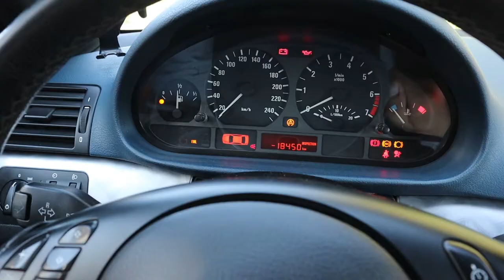Total paint disaster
I can't believe this. After messing up painting my brothers car I had two different cars to practice and they came out great. I decided to have a round two with my brother's Opel Astra H... oh boy did I fail. I thought my previous paint job was a disaster but wait until the end of episode to see how bad the second time was... The result Car: 2 - me: 0

I am not giving up tho. I need to prepare for round 3 and I need a KO to win this! Don't hold your breath tho. Next time I'll attempt painting that car will not be very soon. I already have 2 other videos prepared so most probably painting Astra video will come in a month.

I hope you'll have a great time watching this episode. I will appreciate your help and support.